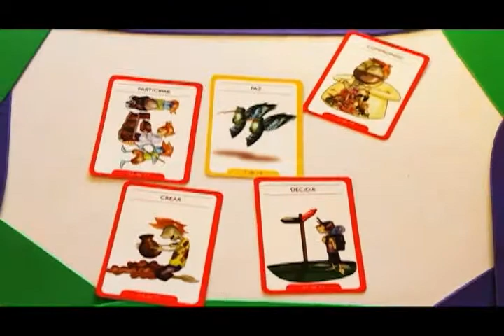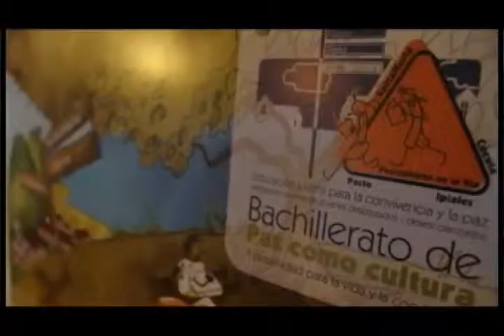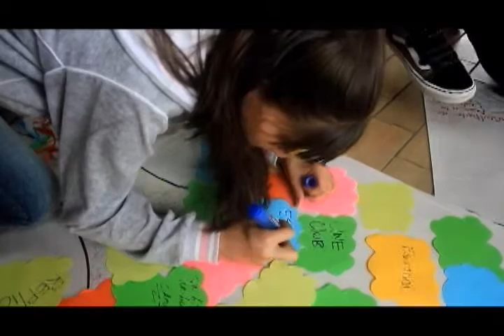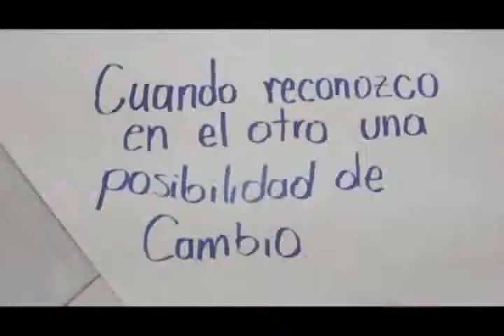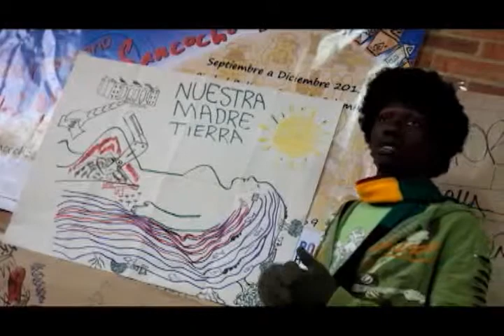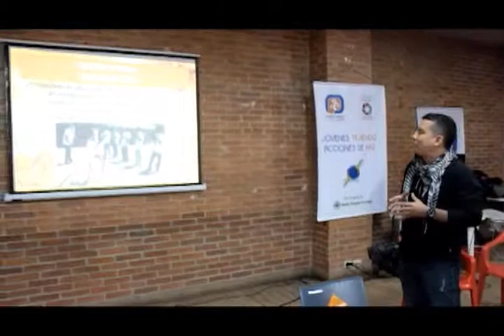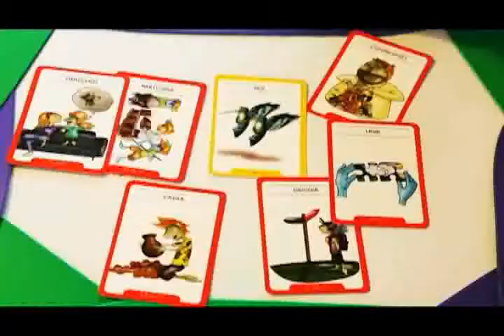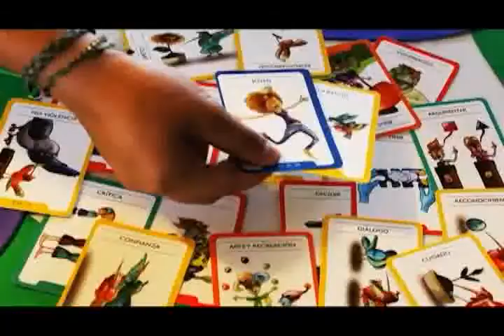ENCUENTRO JOVENES TEGIENDO ACCIONES DE PAZ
ENCUENTRO REALIZADO EN ALIANZA CON SUEÑOS FILMS COLOMBIA Y OBSERVATORIO DE PAZ